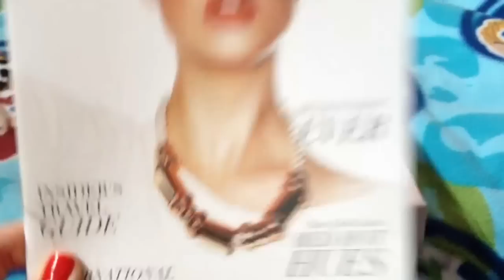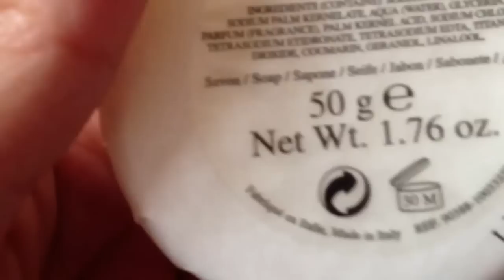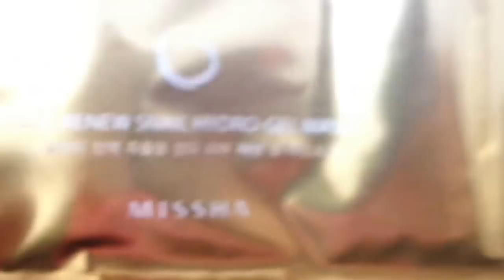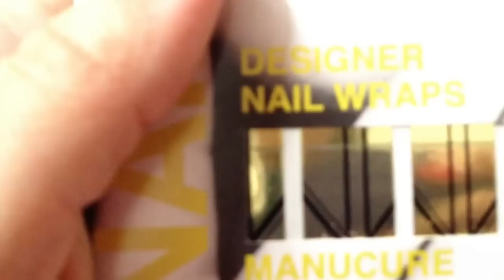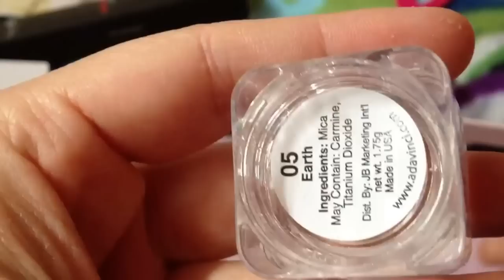February 2013 Glossybox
Here is what I got in this months Glossybox.
Xoxo
Meghan